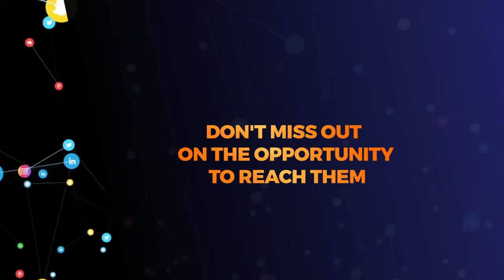Tazama Dj Khaled akila Konokono kwenye hoteli ya Kifahari Marekani, kama kawaida ausifia mlo wake